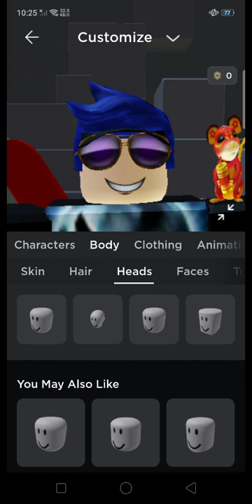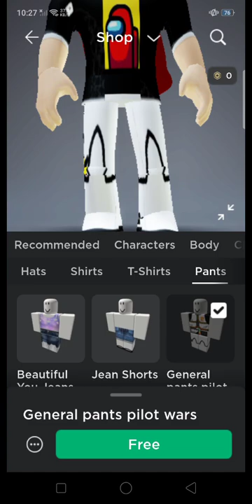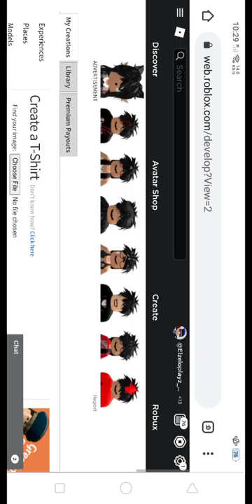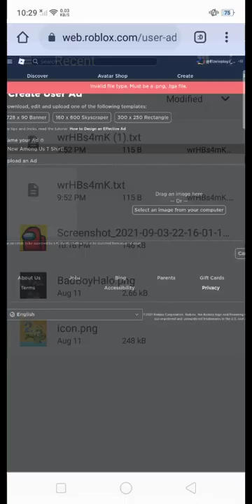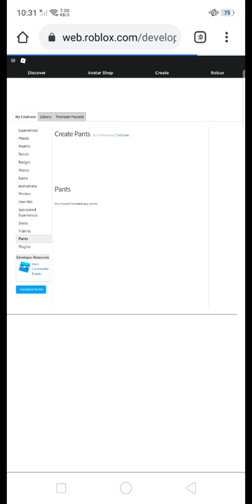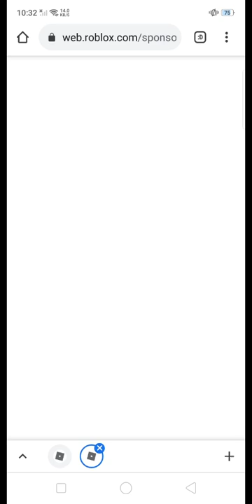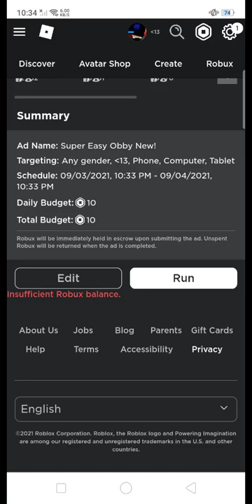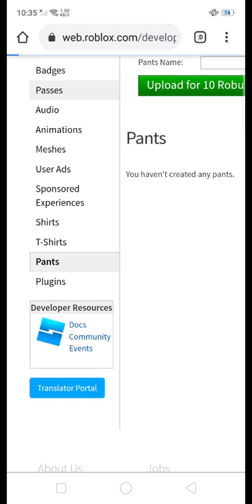Changing Avatar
Simple Vid